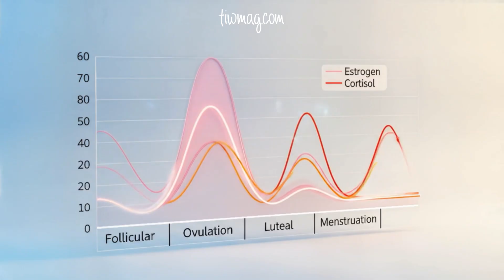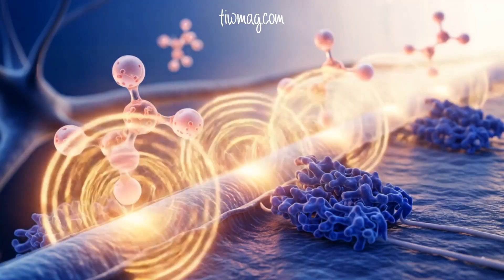Understanding Stress in Women | Hormonal, Emotional & Social Roots Explained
Why does stress affect women differently than men? In this 9-minute video, we explore the biological, psychological, and social mechanisms behind women’s unique stress responses—from hormone fluctuations to cultural expectations. Learn how estrogen, cortisol, serotonin, and oxytocin play a role—and how mindfulness, emotional intelligence, and support systems can buffer the effects of stress.

🎯 Designed for anyone seeking to understand female mental health and emotional resilience.